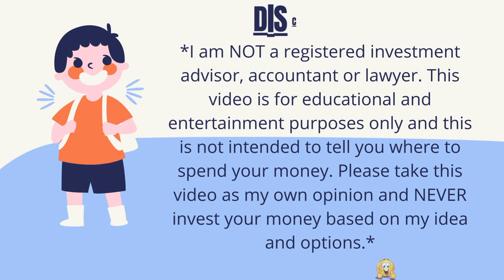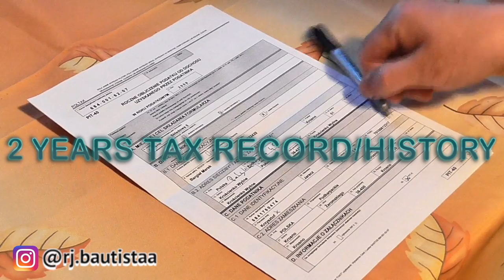☝ HOW TO BUY YOUR FIRST PROPERTY 🏠 | 3 EASY WAYS | GOVERNMENT APPROVED!!! (STOP PAYING RENT) 😱